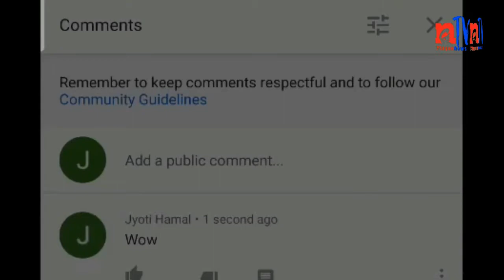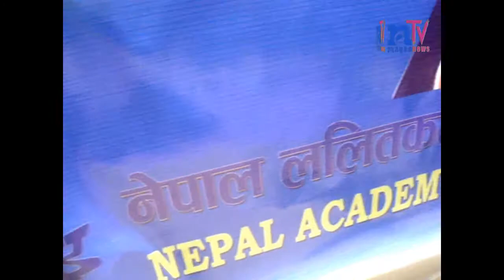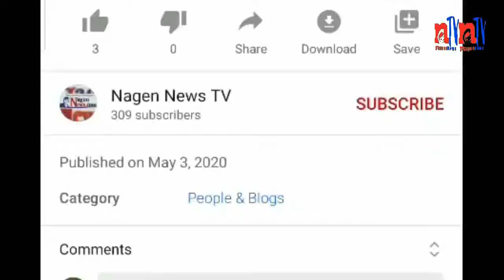Performance art in Nepal. "SABIDHAN" By Narad muni Hardamchhali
Presented By : Jyoti Hamal
Produced By: Nagen News Publication Pvt.Ltd.
News Edited By : Jyoti Hamal
Video Edited By : Nagen News